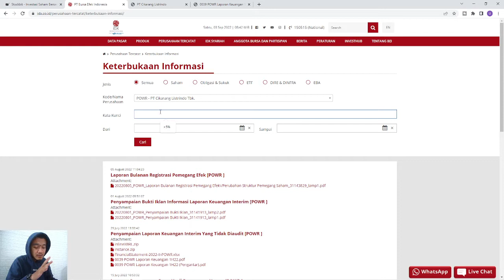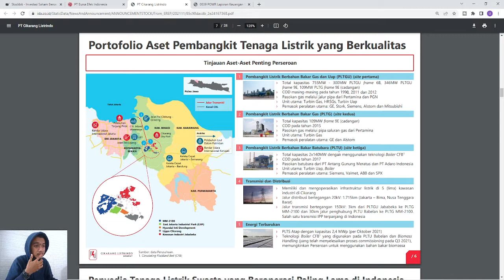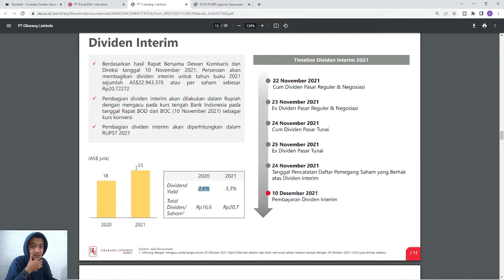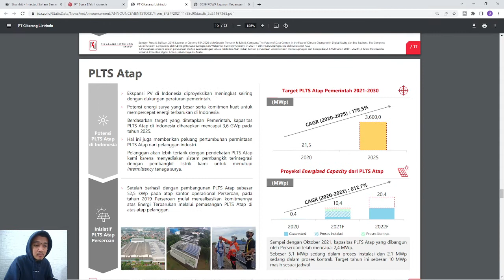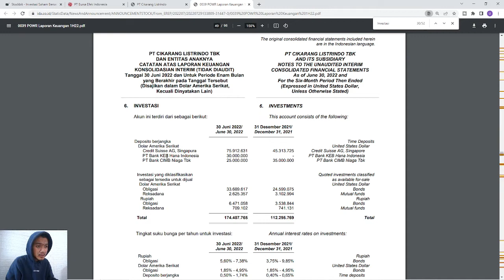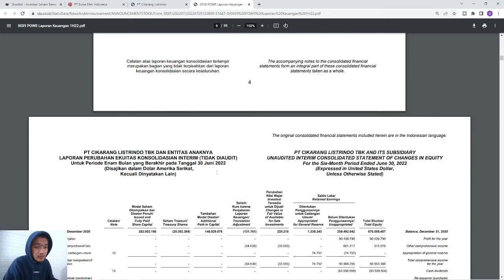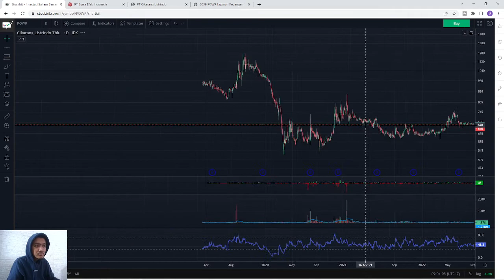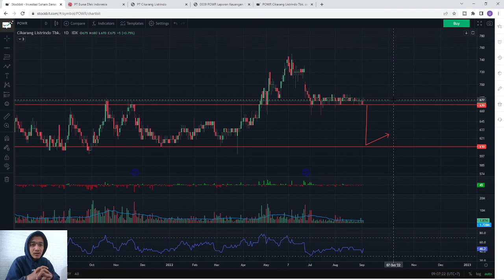PERUSAHAAN CIKARANG LISTRINDO TBK. (POWR) | MELIHAT LEBIH DEKAT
PT Cikarang Listrindo (POWR) adalah perusahaan penyedia listrik swasta yang beroperasi paling lama di Indonesia, sejak tahun 1993. Melayani 5 Kawasan Industri yang terpadu, yang merupakan salah satu kawasan industri terbesar dan paling berkembang di Indonesia.

Cikarang listrindo juga terkenal rajin membagikan dividen.

Di melihat lebih dekat part3 ini, saya membahas POWR dari public expose, laporan keuangan & teknikal analisis. Gimana prospeknya...?